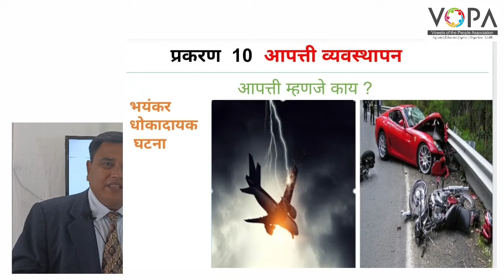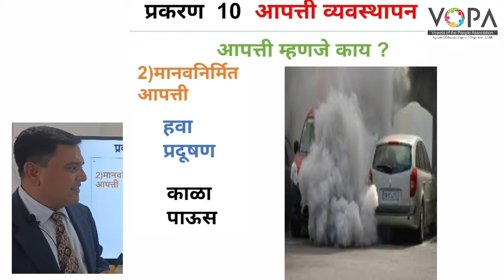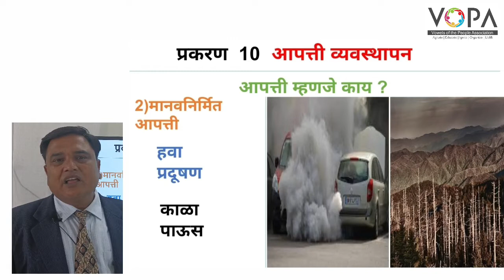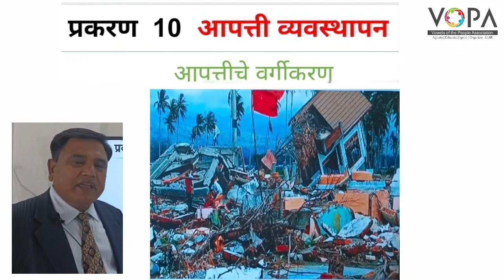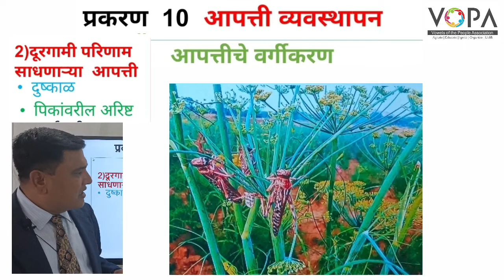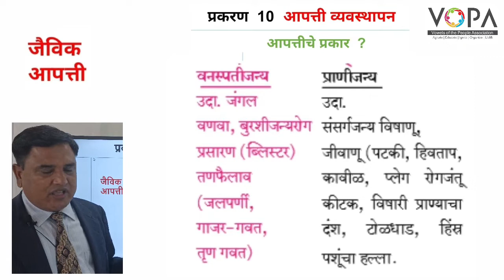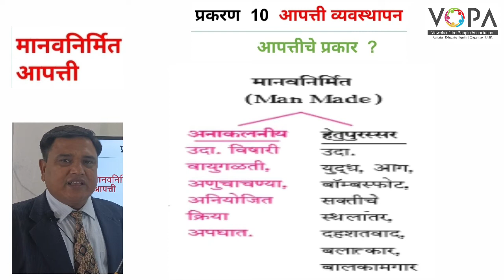१० वी | राष्ट्रीय प्रज्ञा शोध परीक्षा विज्ञान | 10.1 आपत्ती | V-School